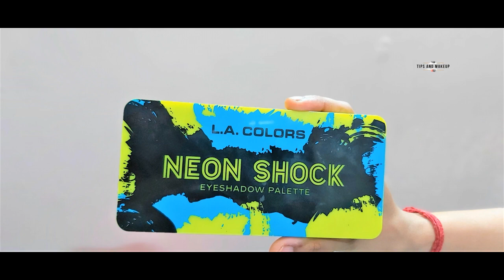Blue Smokey Eyes Makeup Tutorial | Makeup For Beginners | Tam makeup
Hi Everyone... Welcome Back to my another beautiful makeup tutorial. Its easy and beginner friendly blue smokey eyes look.

quick  tut
eye makeup
blue smokey eyes makeup
smokey eyes

Copyright: all the content of this channel is made by channel owner Manisha Pal (Tips And Makeup) do not copy or use any content (paid or unpaid) without permission.

Also must mention the channel's name if you are doing any same content.

makeup tutorial | makeup for beginners | smokey makeup tutorial | blue smokey eye makeup look |  makeup

tips and makeup
Tips and Makeup
TAM